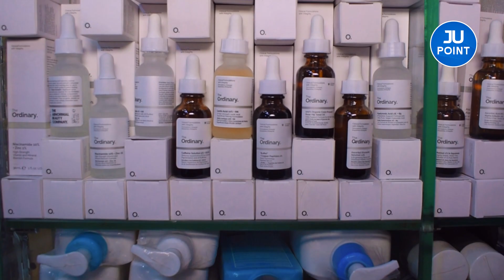Imported Cosmetics wholesale market in Pakistan | Makeup Products | JU Point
In this video, the JU Point team visits a wholesale cosmetic shop in the renowned Shah Alam Market of Lahore. Discover a wide range of cosmetics available at wholesale prices, including lipstick, nail polish, eyeliner, foundation, color kits, serums, and creams etc. The shopkeeper extends a special offer to our viewers, allowing the purchase of even single items at wholesale rates.

Welcome aboard another mesmerizing journey with JU Point! 🎥 We're thrilled to have you join us as we delve into the endless wonders of entertainment together. From captivating market reviews to inspiring talent interviews, our channel is your ultimate destination for all things entertainment!

Join us as we unravel the magic of entertainment, one captivating moment at a time! ✨

cosmetic shop business in pakistan
cosmetics shop business plan
cosmetics retail shop business plan
how to start cosmetics business in pakistan
how to start cosmetics shop
general cosmetic store business plan
cosmetics business in pakistan
cosmetics business profit margin
cosmetics business ideas
business ideas in pakistan
Imported cosmatics
wholesale market wholesale cosmetics in karachi
cosmetics wholesaler
arjun store cosmetics
imported cosmetics shop Lahore
ladies cosmetic wholesale market in Lahore
makeup wholesale shop
branded cosmetic wholesale market in Lahore
small business ideas in Pakistan
online business
small business ideas
business talk